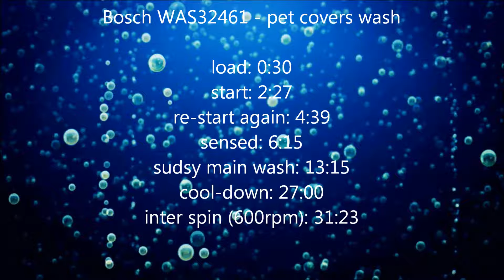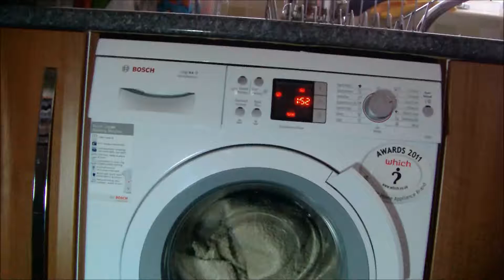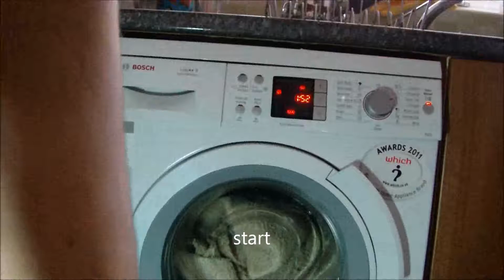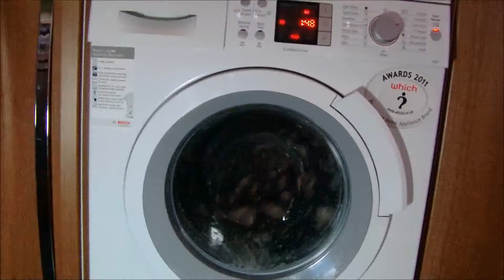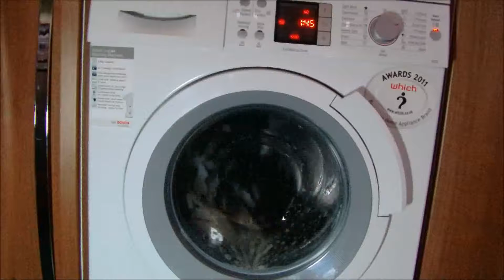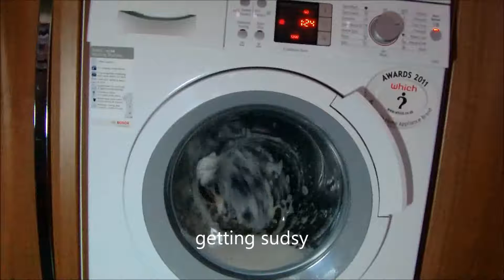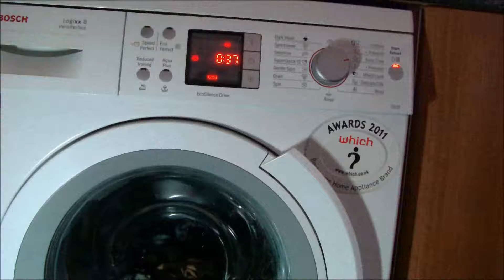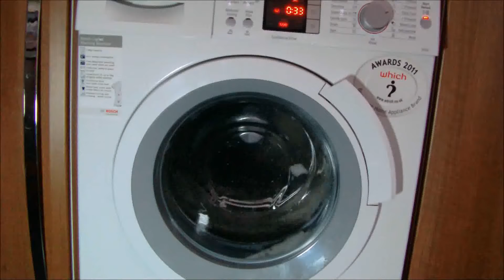Bosch Logixx WAS32461GB - Pet Covers Wash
washing the dog covers, coverd in dog fur, being washed on easy-care 60'c, it was supposed to be selected on easy-care with prewash, but i selected it wrong

menu:
load: 0:30
start: 2:27
re-start: 4:39
sensed: 6:15
sudsy main wash: 13:15
cool-down: 27:00
inter spin (600rpm): 31:23